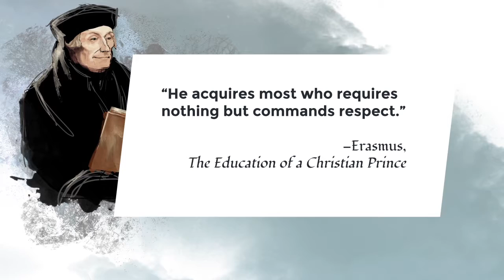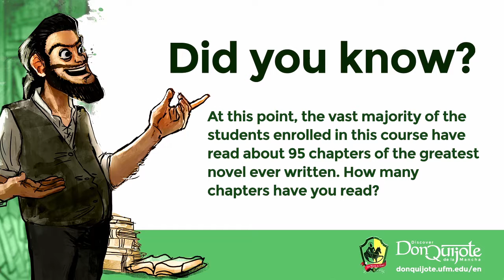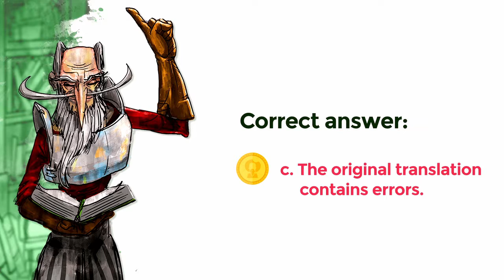Lesson 34: The intrusion of Cide Hamete Benengeli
Credits
New Media | UFM 2015